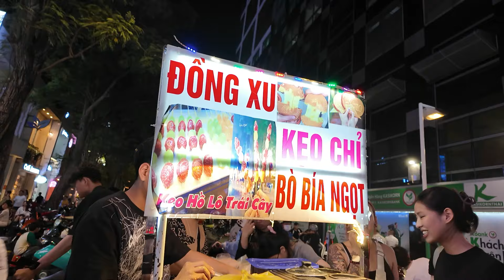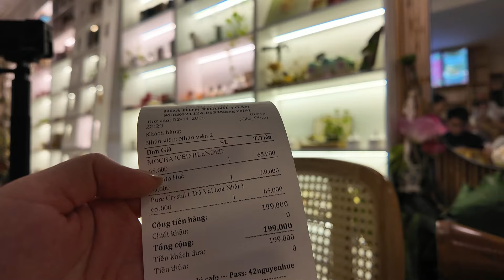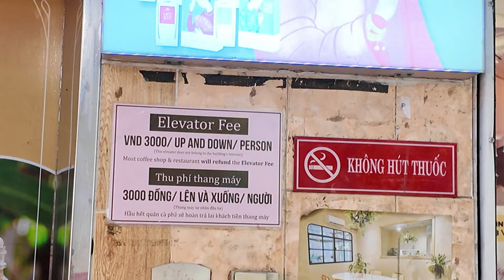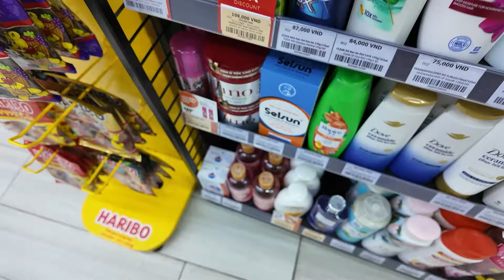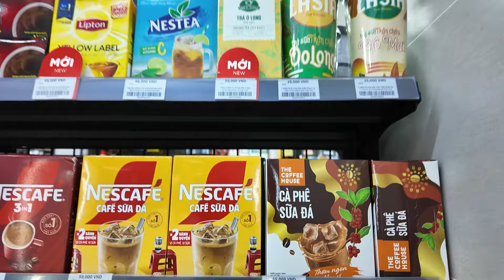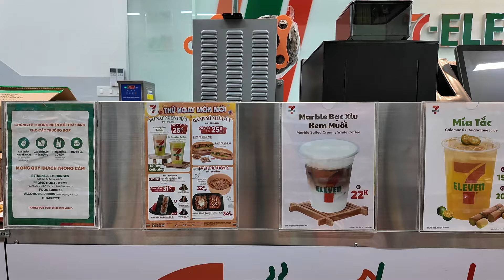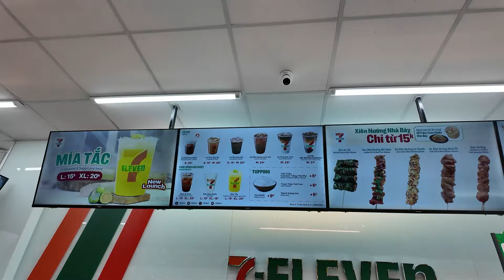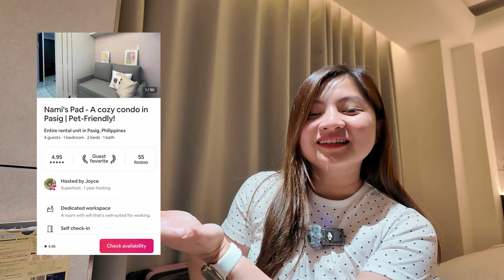LET’S VISIT CAFE APARTMENT, NIGHT STROLL, 7-ELEVEN HAUL + DAY 2 BUDGET 🇻🇳 |JOYCE YABUT-BARTOLOME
I'm taking you guys to my Vietnam travel Series November 2024